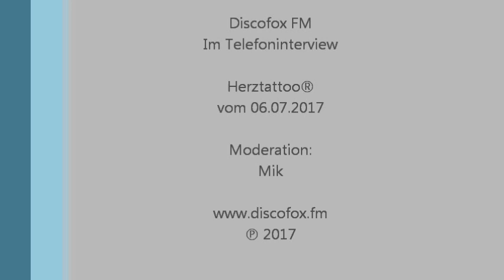Herztattoo® im Discofox FM Telefoninterview (vom 06.07.2017)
Am Donnerstag, den 06. Juli 2017 hat sich Moderator Mik die vielversprechenden Popschlager Newcomer Herztattoo® ins Telefoninterview eingeladen um mit ihnen über erfolgreichen aktuellen Singles "Highlight" und "Fifty Dates der Leidenschaft" zu sprechen.